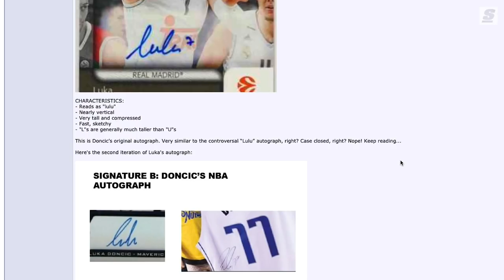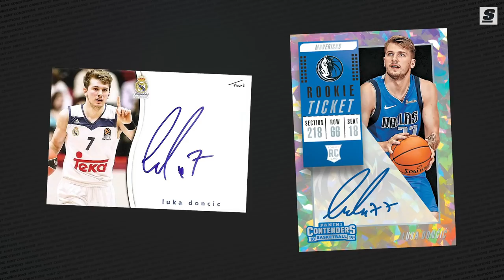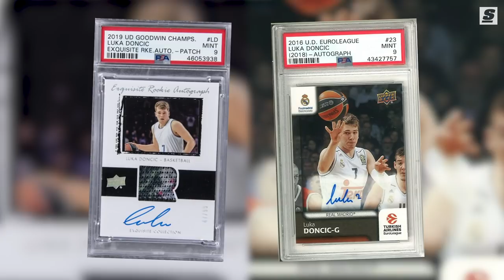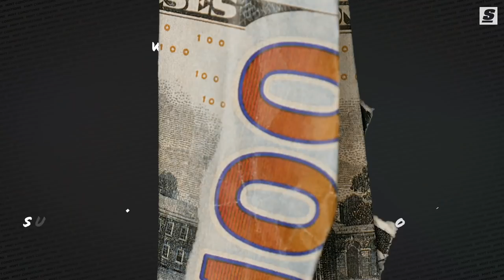Exposing The TRUTH Behind Luka Doncic Autographs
Picture this. You just spent your hard earned money on a Luka Doncic autographed rookie card. Now imagine there was a deep dark controversy around Luka’s autograph, and rumors spread that someone else was signing for him? You would freak out, right? Well in January of 2019, a thread started on a sports card forum where people compared Luka’s auto side by side. What did they find? Is it legit? Or total BS?

Written & Hosted by Brad Parker (@bpparker | Instagram)
Produced & Edited by Brandon Jordan (@brandonjordan3 | Instagram)